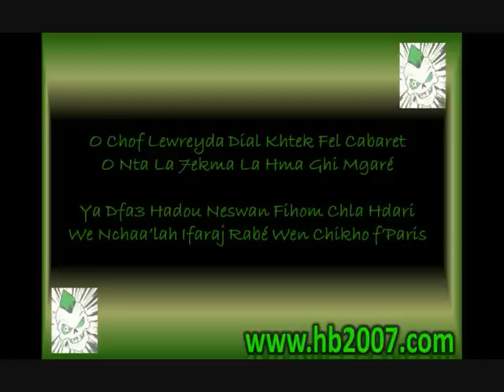Album Helala Boys 2009 - Bom Bom Galio